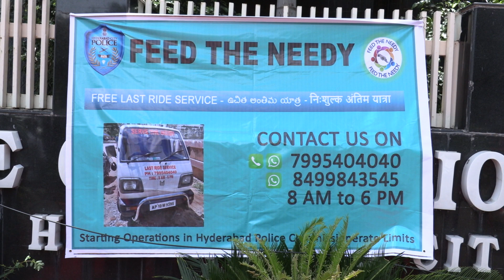FREE LAST RIDE SERVICE LAUNCHED BY/SRI. ANJANI KUMAR,IPS, CP HYD/VISUALS/PRO HYDERABADPOLICE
Press Note For the Launch of Last Ride Services in Hyderabad City Limits
Today (27th July 2020) at 11:30 AM at Hyderabad CP office Basheerbagh. for transporting a COVID deceased patient body from Hospital to the cremation ground,  Free Last Ride Services in Hyderabad was launched  by Sri. Anjani Kumar, IPS, Commissioner of Police, Hyderabad city.   The Last Ride Services will be free of cost and will cater to carry dead bodies of COVID or Non-Covid, belonging to anyone. The service will be available from morning 8 AM - Evening 6 PM and They will also take care of the cremation of any deceased body where any near or dear ones are not available to take care of the last rights of their loved ones. This Last Ride Vehicle was Donated by SILICON BUSINESS SOLUTIONS PVT LTD. And  About Feed the Needy is a team of 10 young IT professionals.